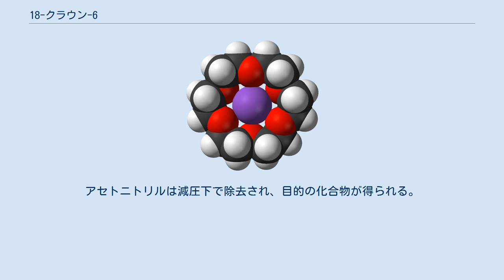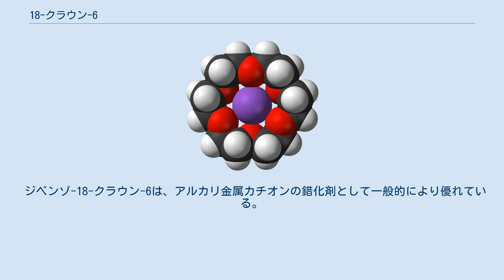18-クラウン-6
18-クラウン-6（18-crown-6）は、分子式 [C2H4O]6、IUPAC名 1,4,7,10,13,16-ヘキサオキサシクロオクタデカンで表される有機化合物である。
本化合物はクラウンエーテルの一種である。
クラウンエーテル類は、いくつかの金属カチオンを中心の空洞に包接する。
18-クラウン-6は特にカリウムカチオンに対して親和性を示す。
クラウンエーテル類の開発の功績により、チャールズ・ペダーセンは1987年のノーベル化学賞を受賞した。
 本化合物は改良ウィリアムソン合成や、テンプレートカチオン存在下エチレンオキシドのオリゴマー化によって調製できる。
 蒸留で精製でき、この時本化合物の過冷却化の傾向が明らかになる。
18-クラウン-6はまた、不溶性の複合体を形成するアセトニトリルとの沈殿によって精製できる。
アセトニトリルは減圧下で除去され、目的の化合物が得られる。
厳密に乾燥した材料は、18-クラウン-6をTHFに溶解させた後、ナトリウムカリウム合金を添加することによって、アルカリ塩の[K(18-crown-6)]Naが得られる。
 クラウンエーテル類は相間移動触媒として有用である。
18-クラウン-6存在下、過マンガン酸カリウムはベンゼンに溶解する。
しかし、この目的には第四級アンモニウム/ホスホニウム塩の利用の方が優れている。
 18-クラウン-6を使用すると、酢酸カリウムは有機溶媒中でより強力な求核剤となる。
 ジベンゾ-18-クラウン-6は、アルカリ金属カチオンの錯化剤として一般的により優れている。